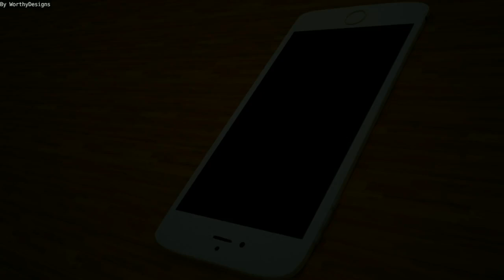FREE EPIC CLASH ROYALE BLENDER INTRO TEMPLATE {IPHONE} (HD) [BLENDER ONLY]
#$&IGNORE TAGS&$#
intro template
minecraft introduction,
3d minecraft intro,
3d minecraft intro template,
3d minecraft intro template sony vegas,
3d minecraft intro template movie maker,
3d minecraft intro template cinema 4d,
3d minecraft intro tutorial,
cinema 4d minecraft intro erstellen,
minecraft intro 60fps,
top 10 minecraft intros movie maker,
top 10 minecraft intros sony vegas,
top 10 minecraft intros cinema 4d,
top 10 minecraft intro templates download,
top 10 minecraft intros for imovie